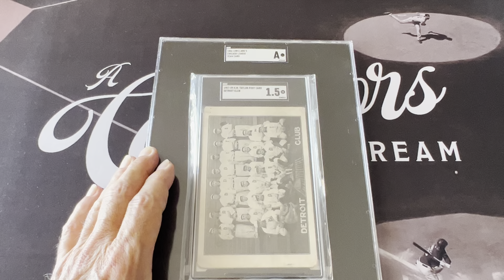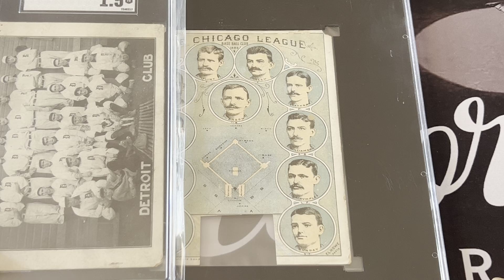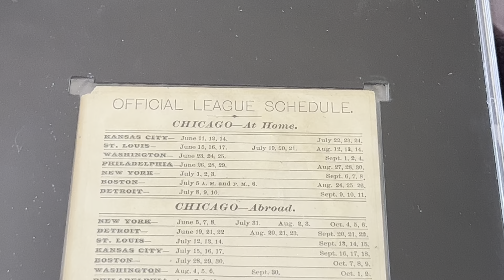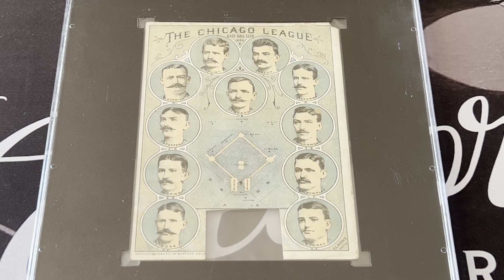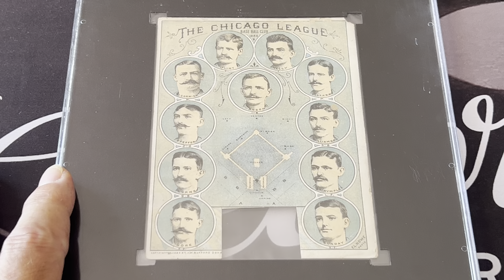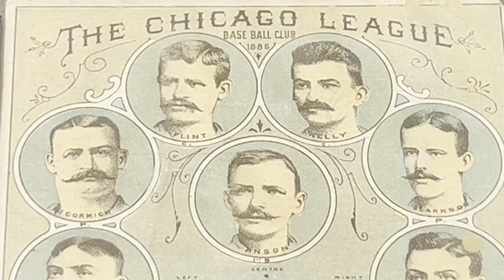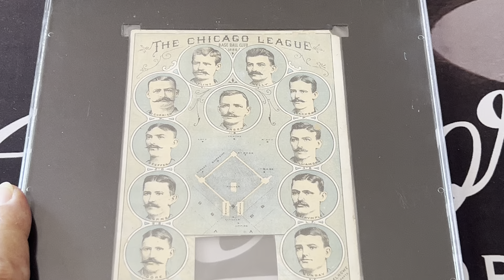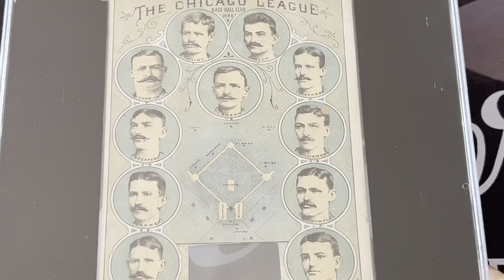Picked up my Oldest and Rarest card - 1886 Lorillard’s Chicago Team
Check out the oldest baseball card in my collection.